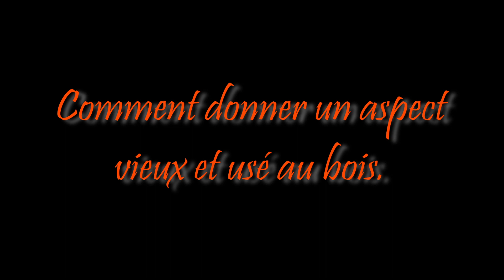Comment VIEILLIR du BOIS - BAC à FLEUR en bois - How do you make wood look old - SPECIAL HALLOWEEN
Le Challenge d'Automne continu ! Avec une vidéo TUTO qui vous montre comment réaliser une TOMBE pour mettre une ambiance d'HALLOWEEN dans votre JARDIN et par là même, vous servira pour vos fleurs tout au long de l'année. Réalisé entièrement en bois de palette, récupéré. Un recyclage ludique et utile pour les bricoleurs qui cherchent des idées. Des Techniques vous sont montrées : donner un aspect vieux et usé au bois, bois brulé, teinture naturelle.  Pour jardin, BALCON, VERANDA.

Mon Matériel Vidéo :
-Trépied
- Filtres GoPro